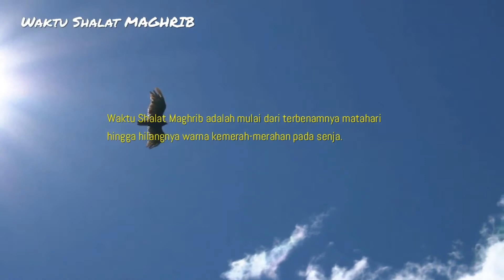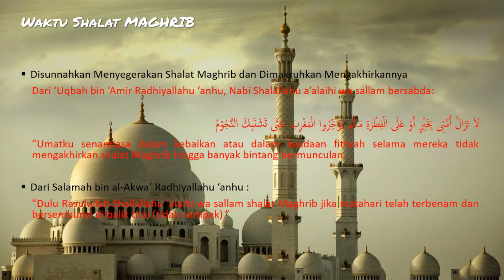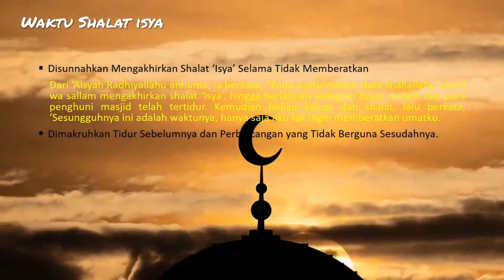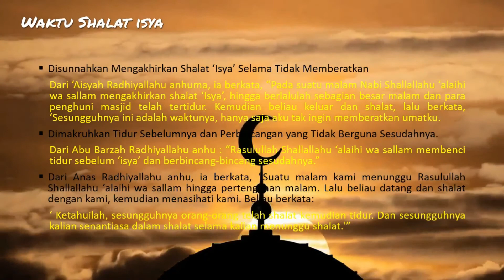Materi 14 Fiqih Ibadah | Kelas 3 SD Daar el Salam | Waktu Shalat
Waktu shalat maghrib dan isya